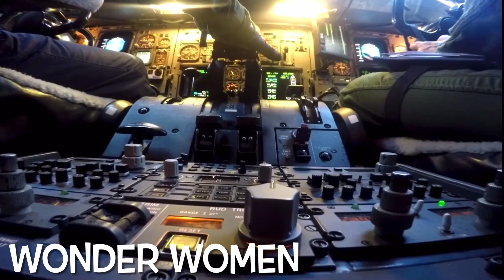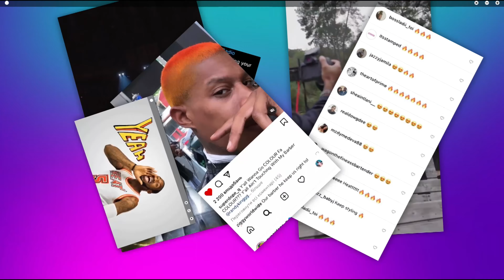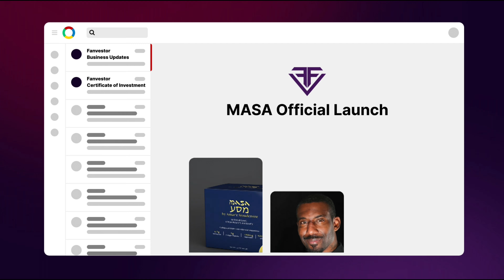Episode 13 - The Fanvestor Report Hosted by Jezlan Moyet!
Episode 13 - The Report Hosted by Jezlan Moyet!

On Today’s Episode of The Report, our host, Jezlan Moyet interviewed 5 guests!

The first guest is Dr. Toby

If you would like to watch or listen to past episodes of The Report Hosted by Jezlan Moyet, be sure to subscribe to our YouTube channel +Metan Studios, follow us on Social Media @MetanStudios & @EverythingHollywood!

All of our Podcasts are recorded at Metan Studios in Woodland Hills, California!